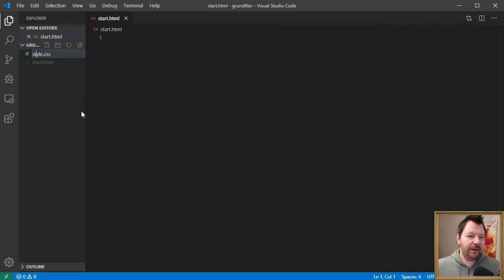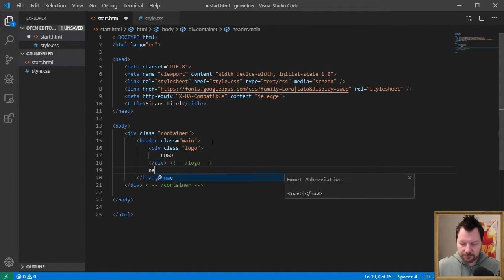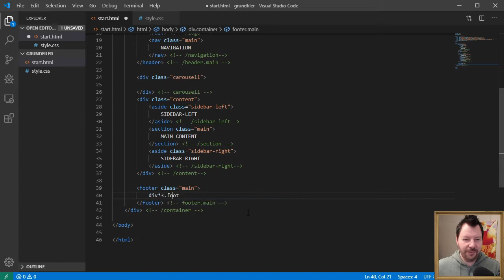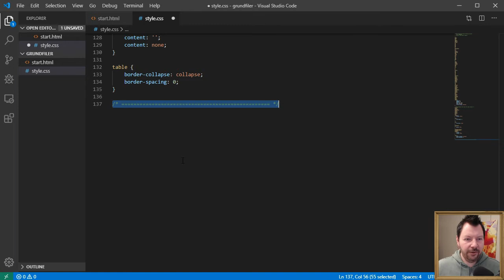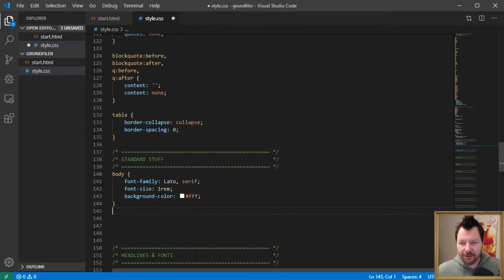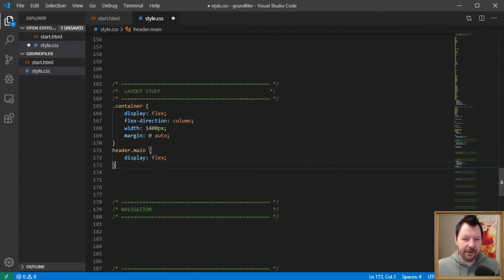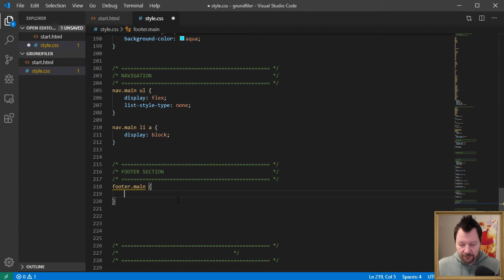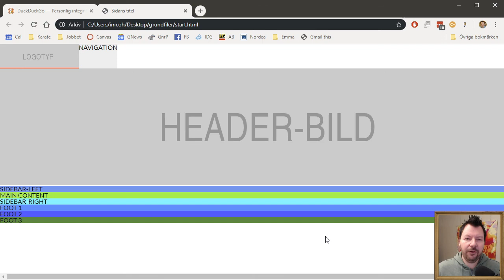CMS200 2019 05 1 Grundstommen i HTML